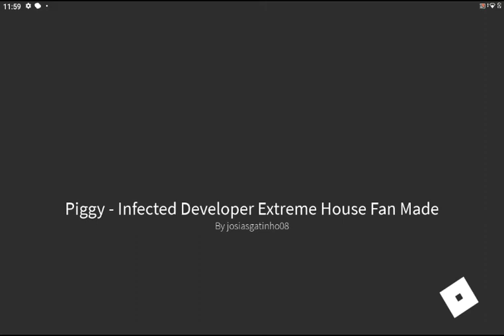escaping new piggy bot